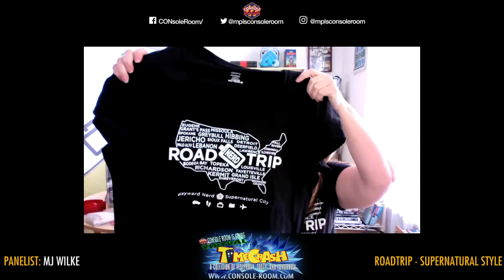CONsole Room 2021 - Panel - Roadtrip Supernatural Style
Hit the open road. Ease back into travel when it’s safe to do so by driving down a nearly deserted highway, Supernatural style. Join us as we discuss the elements to enhance your road trip from playlists and food/drinks to crafts and entertainments.

Panelist: MJ Wilke

MJ Wilke will be available to chat with in our DISCORD server. Please go to console-room.com to learn how to access our DISCORD server. MJ will be in the vendor rooms.